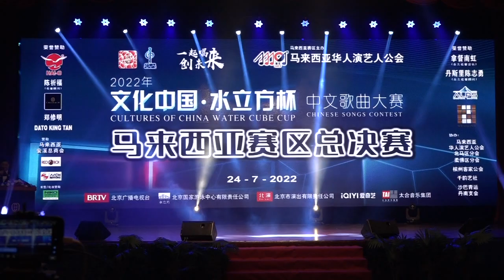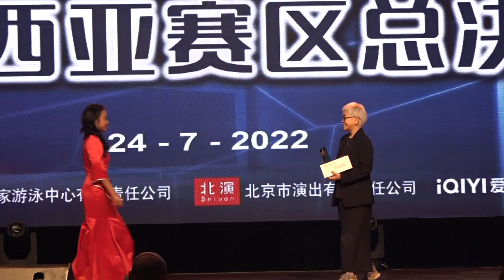2022文化中国 水立方杯 总决赛 Prart 5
2022文化中国-水立方杯 总决赛 Prart 5
马来西亚华人演艺人公会 承办
2022文化中国/水立方杯
“一起唱创未来”
马来西亚赛区总决赛

这一场精彩万分的"文化中国-水立方杯"中文歌曲大赛,马来西亚赛区总决赛终于大功告成，圆滿落幕，感谢所有的赞助人及商家朋友促成了这场盛大的歌唱大赛，感谢充满活力精神的马来西亚华人演艺人公会理事们，在魏汉文领导下协力合作完成任务，恭喜得奖的歌手们，尽最大努力攀登最高峰，踏上国际舞台，勇闯北京全球大赛。

日期：24/07/2022 星期日时间：7.00pm
地点: 民政大厦PGRM冷气大礼堂(吉隆坡蕉赖)

文稿：郑桠铧
视频制作处理：郑桠铧
助理拍摄:Shirlyn
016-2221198